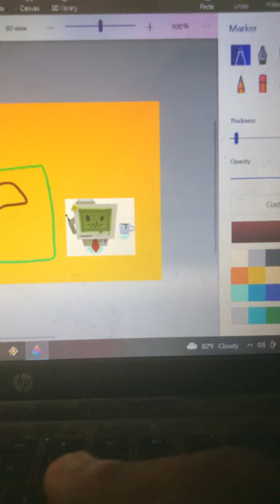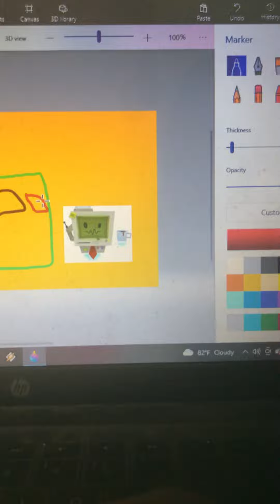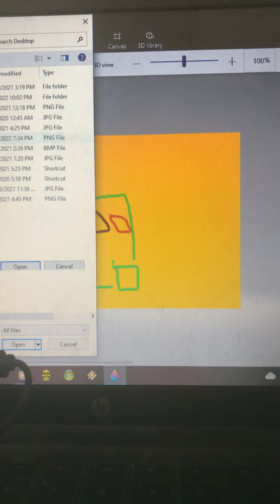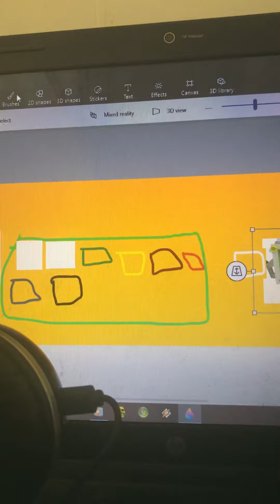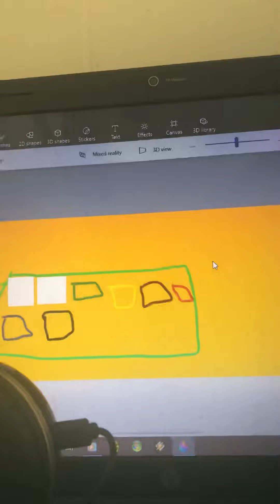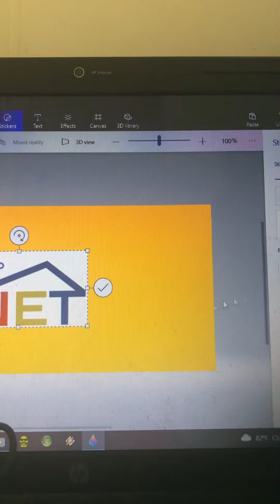Net get a green Card and get Ungrounded￼￼